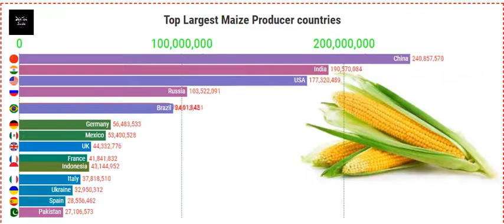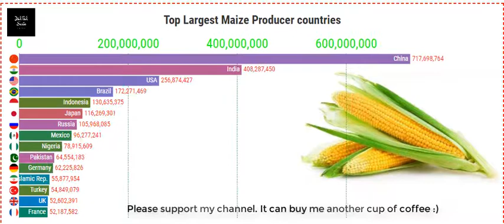Top Largest Maize Producer countries.*World's (Corn) Producing Countries 1961 to 2018*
Top Largest Maize Producer countries.
World's  (Corn) Producing Countries 1961 to 2018.